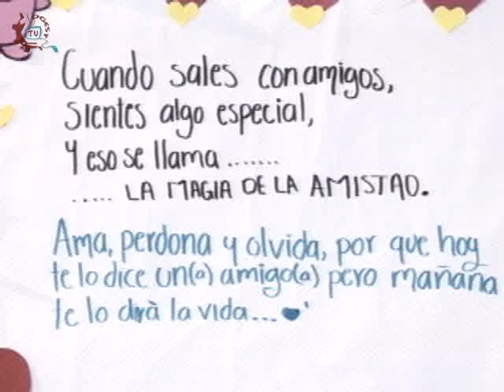20140213-CE1314/Nuestros alumnos/EST 97 Cuidado del agua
Nuestros alumnos. EST 97 Cuidado del agua. Alumnos invitados: Daniela Belmont Valadez, Mariana Aguilar Vallejo, Yamilet Balderas Velasco, Iván Sierra Bautista, Edmundo Sánchez Díaz, Sandra Barrios Stroaker, Adrián Olascoaga Noguez. Profesora: Rosalba Meléndez Márquez, Angélica Sánchez Mendoza. Fecha de emisión: 13 de febrero de 2014. Este y otros programas los puedes ver